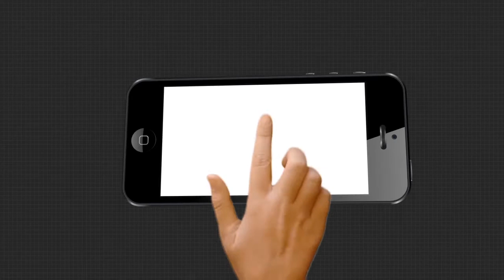ଅଧାରେ ଅଟକିଲା ଆକାଶରେ ଉଡ଼ିବାର ସ୍ବପ୍ନ...|TheArgus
କାମାକ୍ଷାନଗର ବିରାଶାଳଠାରେ ବିମାନପ୍ରଶିକ୍ଷଣ କେନ୍ଦ୍ର ଠାରେ ବିମାନଦୁର୍ଘଟଣା। ଦୂର୍ଘଟଣାରେ ଦୁଇଜଣ ପାଇଲଟଙ୍କ ମୃତ୍ୟୁ ଘଟିଛି ...